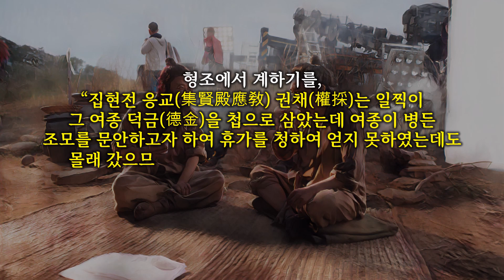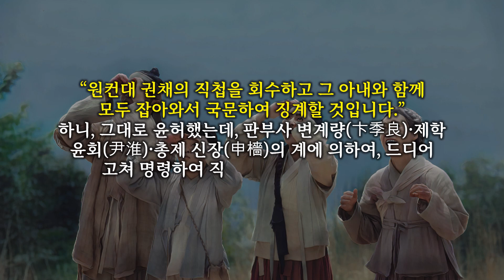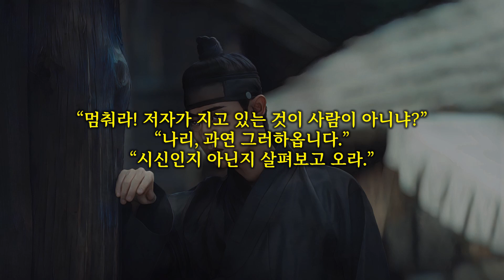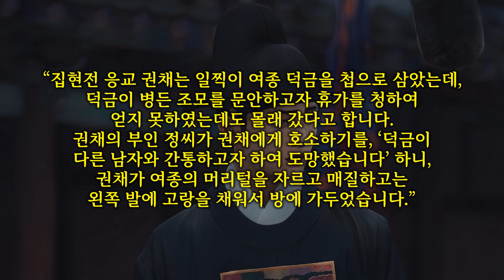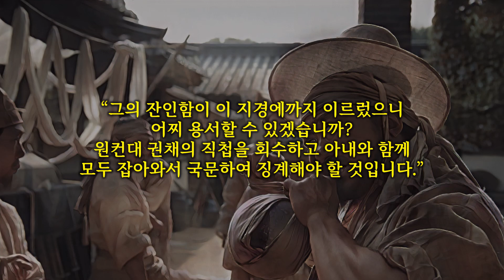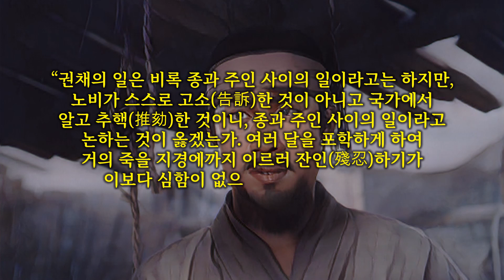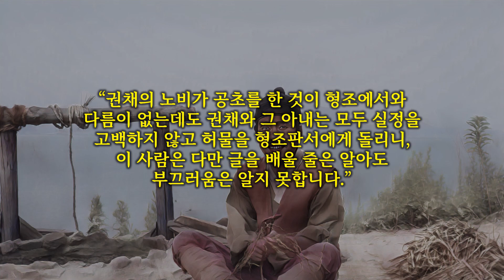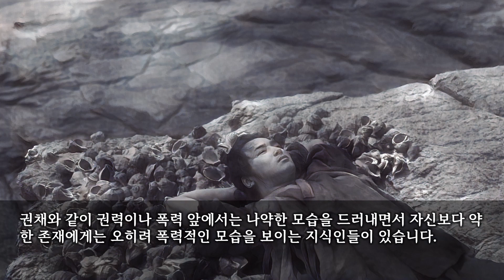집현전 학사 권채의 이중성을 드러낸 노비 덕금 사건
세종 9년 8월, 당대 최고의 문장가이자 쟁쟁한 사대부가 여종을 학대한 사건이 발생했는데 범인은 뜻밖에 세종의 총애를 받고 있을 뿐 아니라 문장이 출중하여 일가를 이룬 집현전 응교 권채였습니다.

세종실록 37권, 세종 9년 8월 24일 기묘 2번째기사
1427년 명 선덕(宣德) 2년
집현전 응교 권채를 의금부에 내려 국문하게 하다

형조에서 계하기를,
“집현전 응교(集賢殿應敎) 권채(權採)는 일찍이 그 여종 덕금(德金)을 첩으로 삼았는데 여종이 병든 조모를 문안하고자 하여 휴가를 청하여 얻지 못하였는데도 몰래 갔으므로, 권채의 아내 정씨(鄭氏)가 권채에게 호소하기를, ‘덕금이 다른 남자와 간통하고자 하여 도망해 갔습니다.’ 하니,”